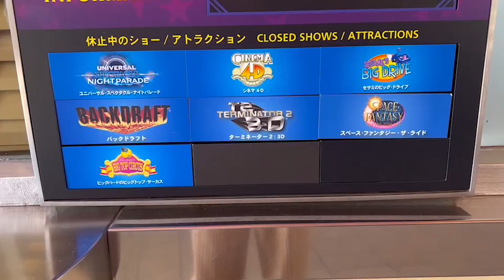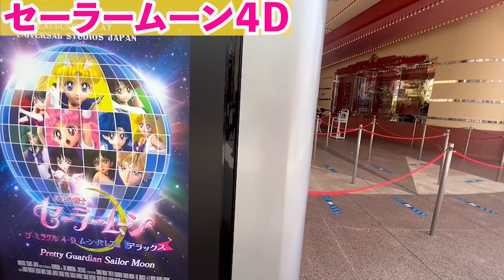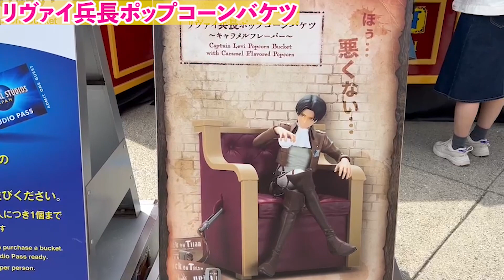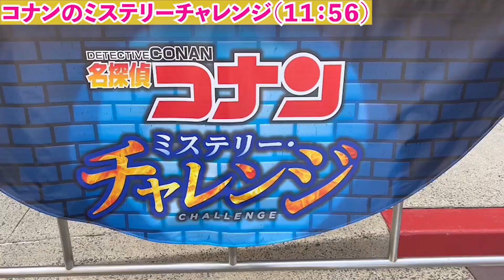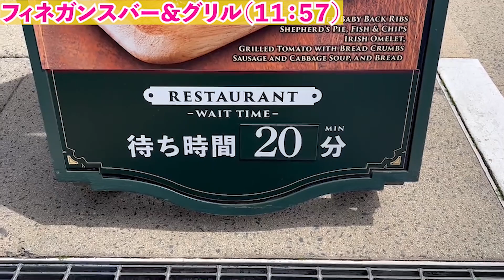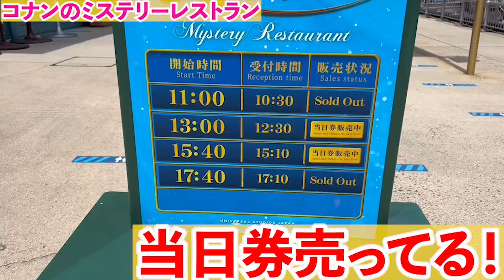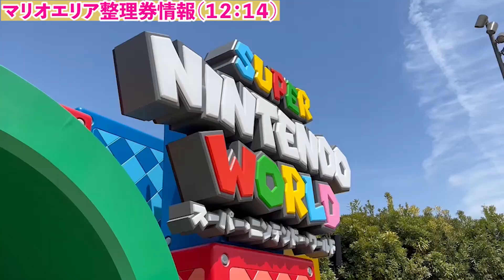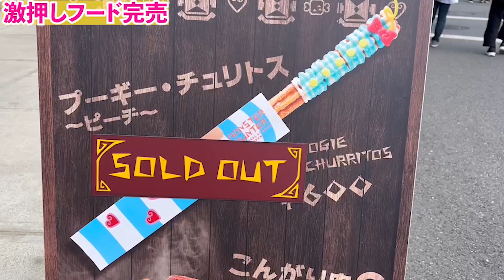[今日から時短営業!!] 19時閉園になったUSJのパークに色々な変化が!?[4月6日混雑状況]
2022年は登録者数10万人目指してます！！

SNS

           効果音ラボ